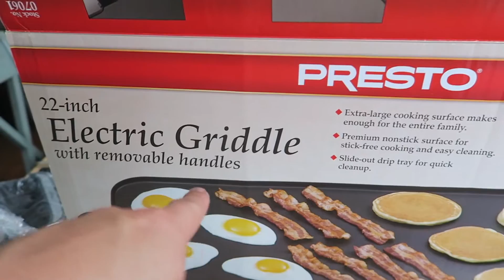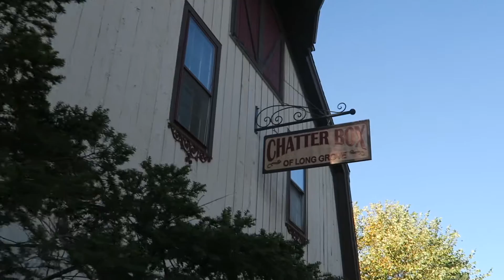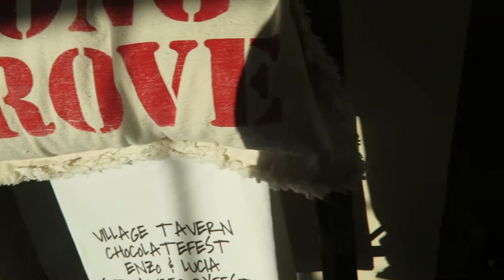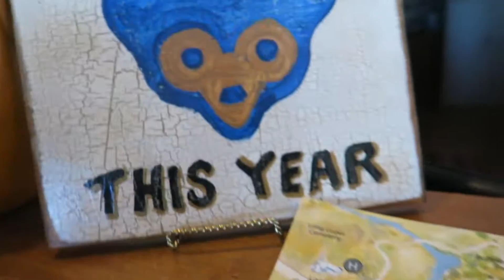Saturday Hangout - Vlog #50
Its VLOG #50! This day was all about hanging out with family and having a fun day